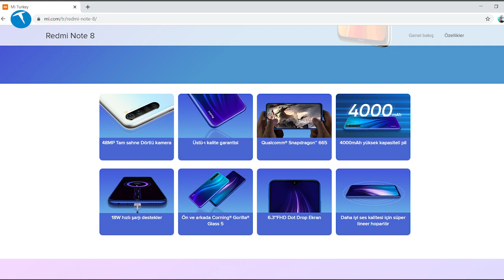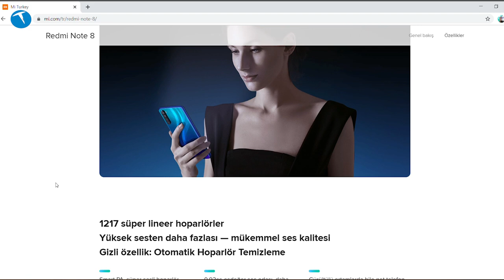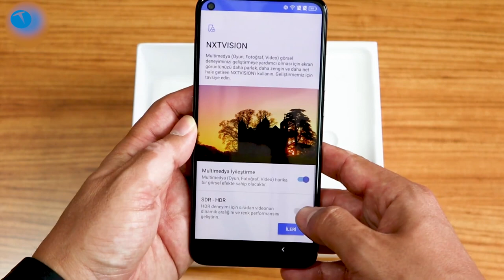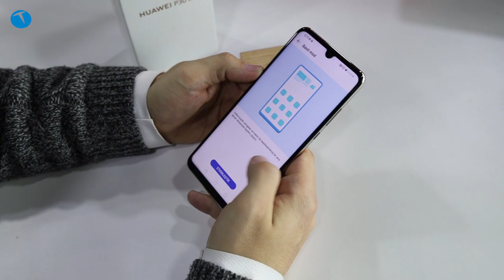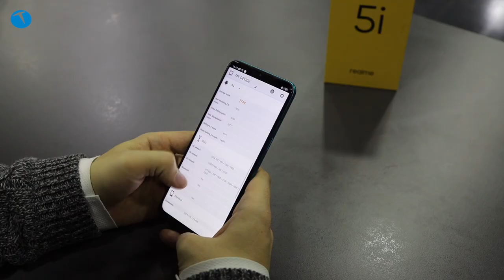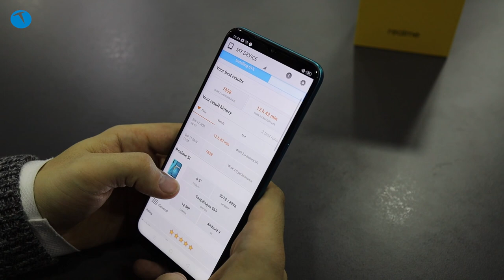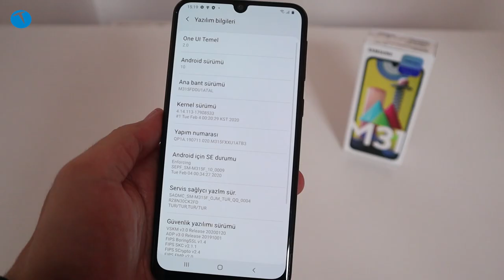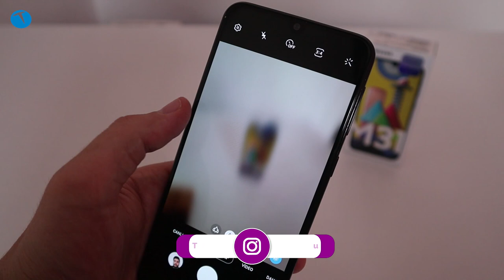Telefon için servet ödemeyin! İşte 1500 TL altı en iyi akıllı telefonlar!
Son dönemde akıllı telefon fiyatları muazzam derecede arttı. Öyle ki şu aralar fiyat skalasının 3000TL civarından başladığını söylemek yanlış bir ifade olmayacaktır. Çok değil, birkaç ay öncesinde 1400 TL’ye satılan telefonlar için şimdilerde 2200 TL isteniyor.

2500 TL altına satılan orta segment modellerin fiyatları ise 3300 TL seviyelerine çıkmış durumda. Çok basit bir örnekle bu iki durumu somutlaştırmak mümkün.

Yaklaşık olarak 2 ay önce realme 5i modeli kampanya dahilinde 1400TL’ye satılırken, şimdilerde fiyatı 2200 TL olmuş durumda.

Aynı şekilde Samsung’un A51 modelinin fiyatı ise 2500 TL’den 3300 TL’ye fırlamış. Yani hemen hemen tüm akıllı telefonların fiyatları önemli ölçüde artış göstermiş.

Peki bu bağlamda 1500 TL altına alabileceğiniz en iyi telefonlar hangileri? Dürüst olalım, bizim size 1500 TL altına “alın bu model işinizi görür” diyebileceğimiz bir telefon kalmamış. Yani telefon var, yok değil. Lakin aldıktan sonra önerdiğimiz için bize sövme ihtimaliniz hayli yüksek.

İşte tam olarak bu sebepten ötürü eli yüzü düzgün, işinizi görebilecek modeller önermeyi daha doğru bulduk. Nitekim onların fiyatları da 2000TL üzeri olduğu için biz de 2500TL altı en iyi 5 modeli seçtik.

Eğer fiyatlar bu şekilde artmaya devam ederse yeni yılda 2500TL altına önerecek telefon da bulamayabiliriz. Zira geçtiğimiz yılın sonlarında 1700 TL’ye satılan Mi A3 bile şu aralar 2500TL’nin üzerinde fiyatlardan satılmaya başlamış. O yüzden iyisi mi elinizdeki telefonun kıymetini bilin.